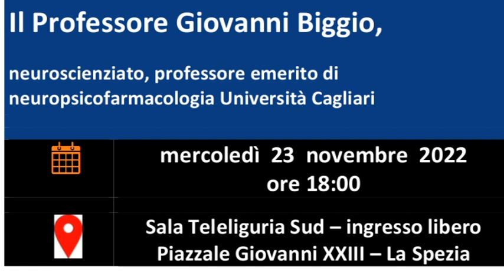Rotary, convegno sulla psicologia dell'adolescente 22-11-2022